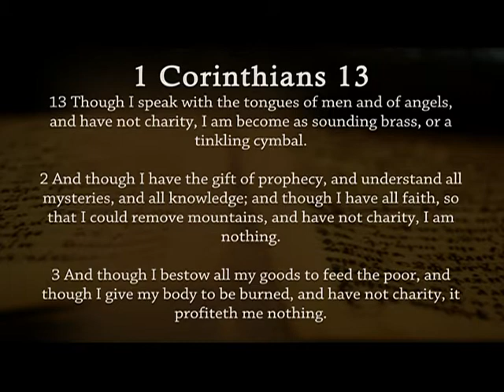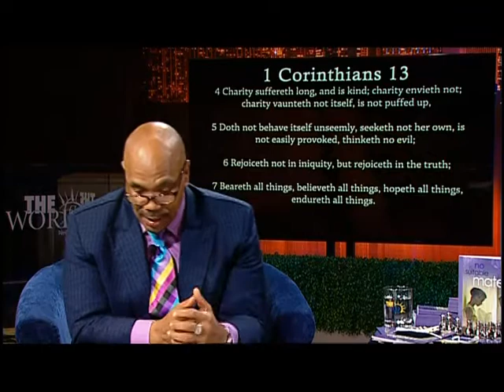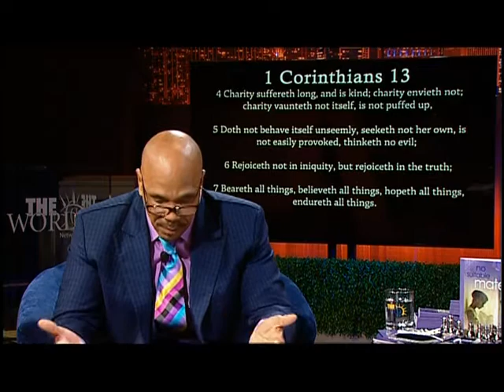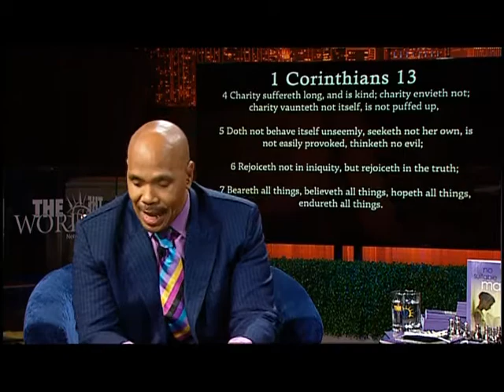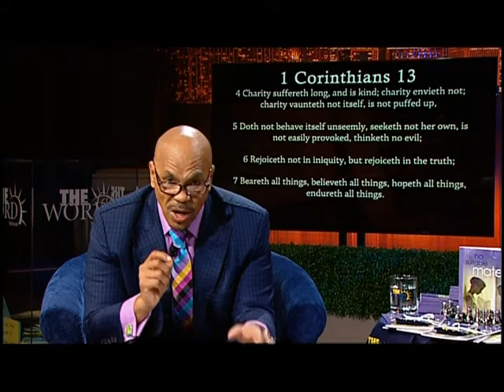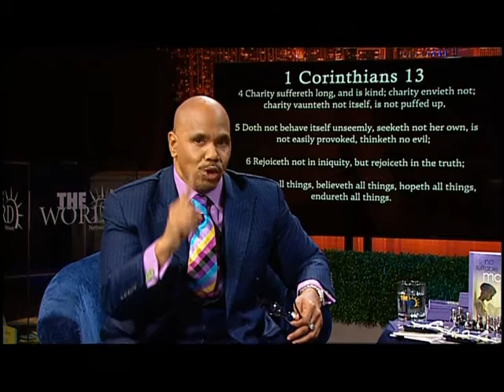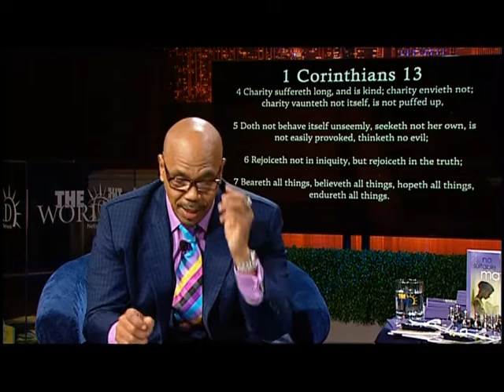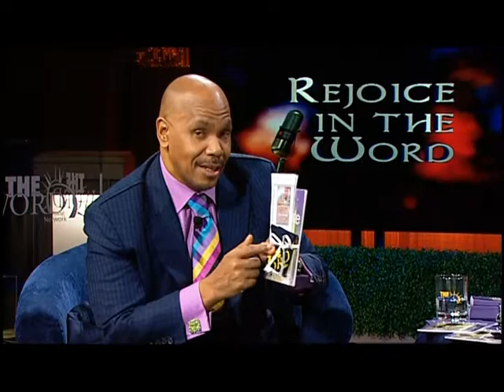Rejoice in Word Live w/ Bishop Bloomer-Feb. 2, 2017